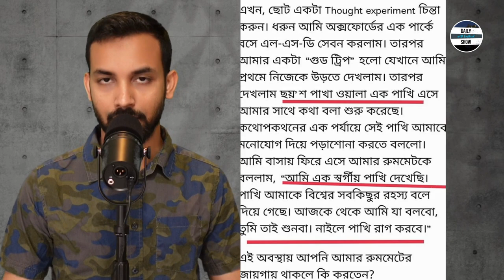Ep 334 | হযরত মুহাম্মাদ(সাঃ) মাদকাসক্ত/বিকারগ্রস্ত ছিলেনঃ শামির মোন্তাজিদের দাবি/ইঙ্গিত